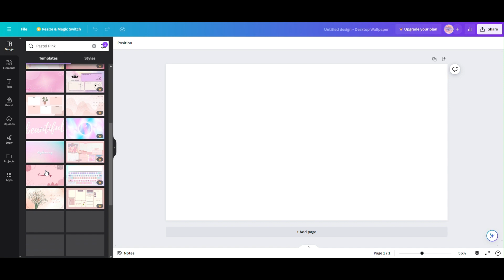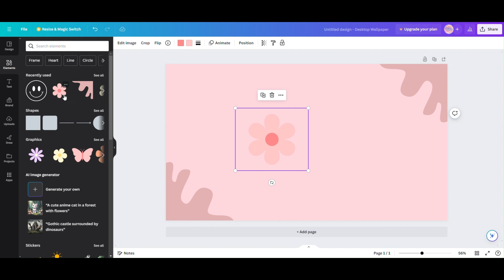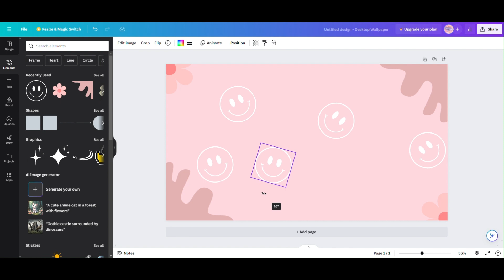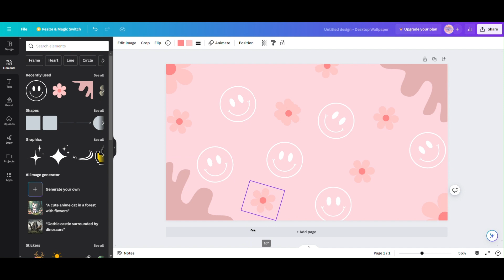Tutorial for Making a Preppy Tablet or Desktop Wallpaper.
This is matching Wallpaper to go with the phone wallpaper.

I used Canva to make this.